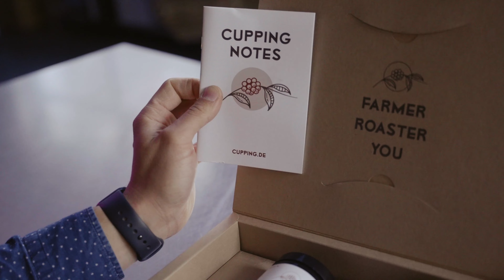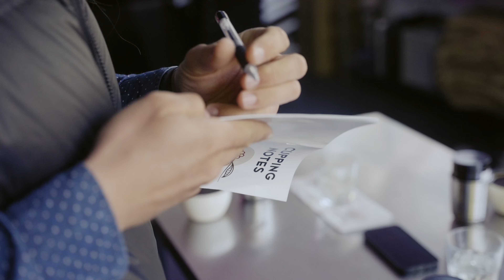Hands-On Test: Kaffeevielfalt zuhause testen – was kann die Cupping.de-Box? | Kaffeekommune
Cuppings, also das Kaffeeverkosten, werden in vielen Coffeeshops als Kurse angeboten. Mit der Cupping.de-Box, die von dem Crema-Magazin herausgegeben wird, kommt die Cupping-Experience nach Hause – zumindest so das Versprechen. Im Video hat Paul das für euch ausprobiert.